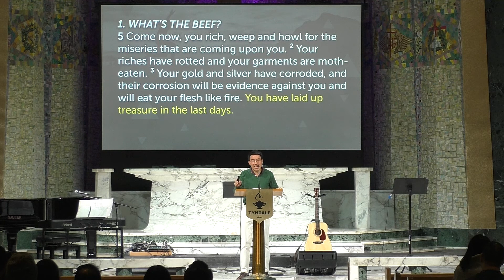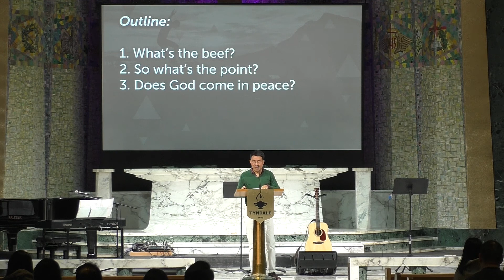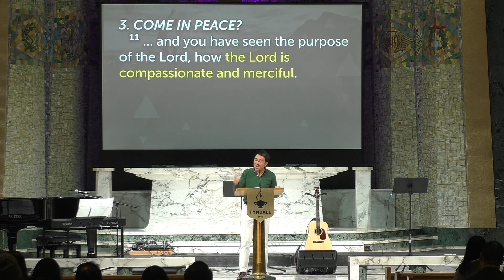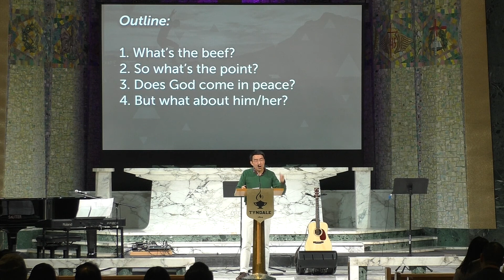[Uptown] "Militant, but Compassionate" (James 5:1-6)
NHF Uptown Campus Sunday Service
Date:  18 November, 2018
Sermon Series: Faith Unleashed - Book of James
Sermon Title: “Militant, but Compassionate”
Passage: James 5:1-6
Speaker: P. Jason Yuh